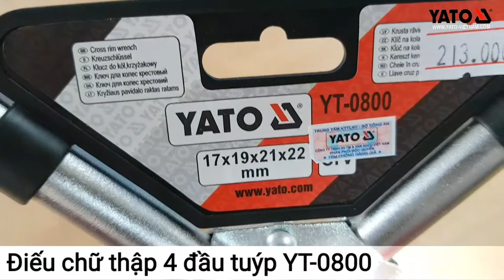[DỤNG CỤ CẦM TAY] Điếu chữ thập 4 đầu tuýp Yato YT-0800 | YATOTOOLS 📱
Điếu chữ thập 4 đầu tuýp Yato YT-0800 HOTLINE: HN:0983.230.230; HCM: 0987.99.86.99

   Mã sản phẩm : YT-0800, YT-0801, YT-0802, YT-08002
Hãng sản xuất : Yato - Ba Lan
Tiêu chuẩn : Châu Âu
Kiểu dáng : chữ thập
Kích cỡ : max 24x27x32mm
Độ dài : 32mm
Chất liệu : thép hợp kim
Bảo hành : 6 tháng

Cờ lê tay vặn chữ thập Yato là sản phẩm mang thương hiệu Yato Ba Lan, sản xuất theo tiêu chuẩn Châu Âu, tích hợp nhiều tính năng hỗ trợ việc bấm 1 đầu mạng mà không cần bất kỳ dụng cụ nào khác.
Các sản phẩm Yato được nhập khẩu và phân phối tại Việt Nam đều có dán tem chống hàng giả của Bộ công an. Khách hàng có thể hoàn toàn an tâm lựa chọn và sử dụng.